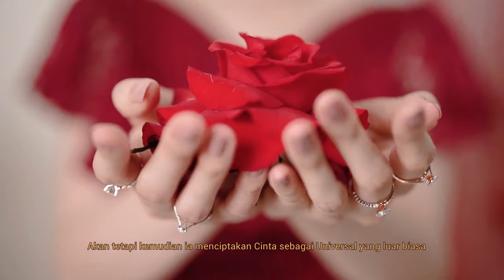Twotone Collection with Laura Basuki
"Seperti Kilau yang tidak perlu ditafsirkan,
Merangkul tiap harmoni dan kebahagiaan.
Karena Aku kilau Indonesia."

Kami mempersembahkan koleksi Twotone yang merupakan simbol dari cinta dan keberagaman,
kita berkolaborasi dengan Laura basuki dan Batik Kultur yang merepresentasikan Indonesia.

Temukan Kilaumu bersama kami

Untuk informasi Toko :

Trans Studio Mall Bandung  | Bandung
Gandaria City Mall | Jakarta
Emporium Pluit Mall | Jakarta